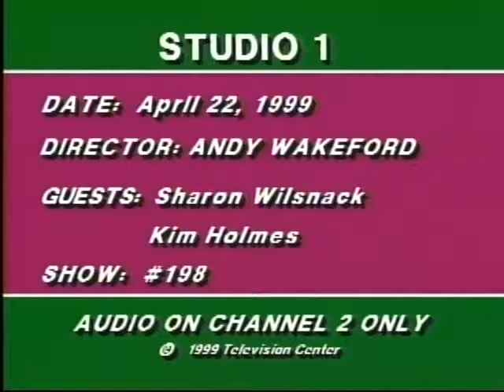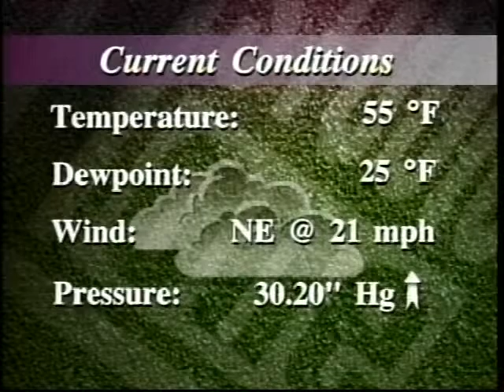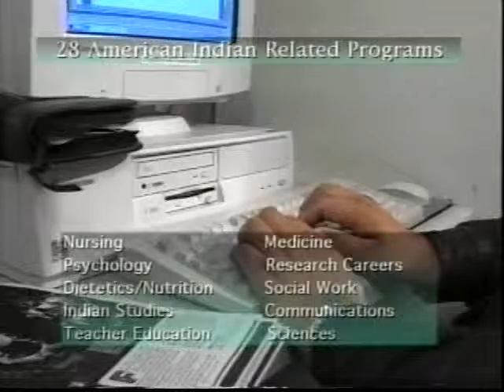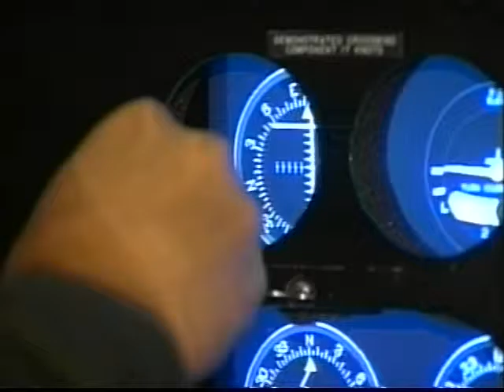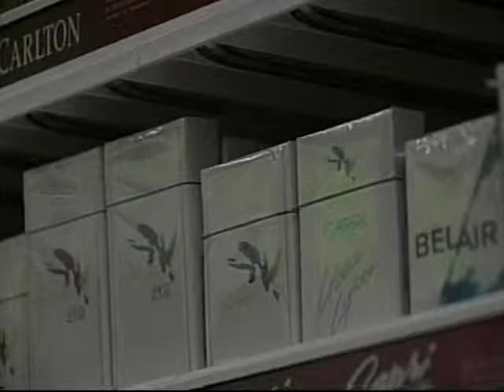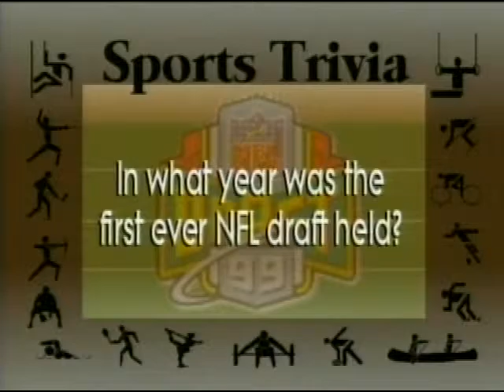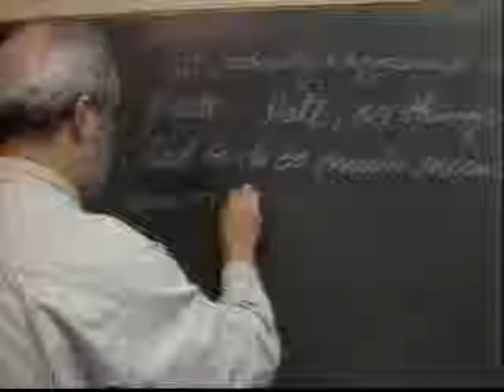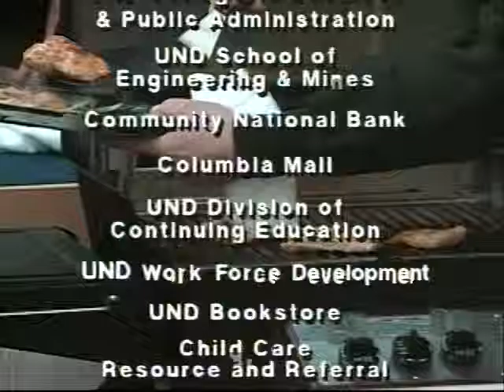Studio One Show #198 - 04-22-99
Today's show includes: Sharon Wilsnack, Problem Drinking In Women; Stain; Idle; Earth; Sims; Chef Kim Holmes, BBQ Shrimp Demo.